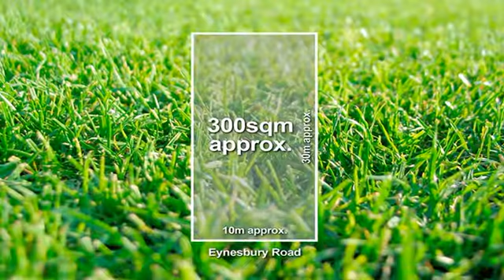780 Eynesbury Road Eynesbury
Instavid for 780 Eynesbury Road, Eynesbury